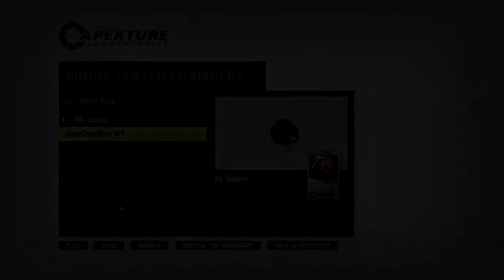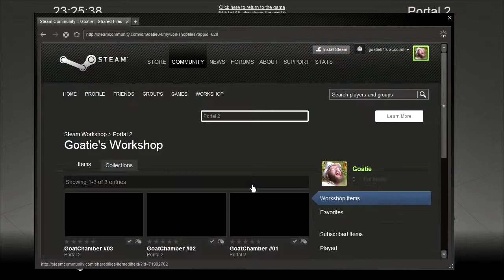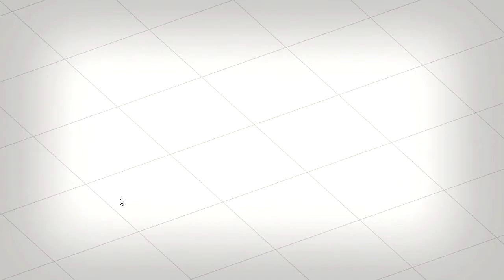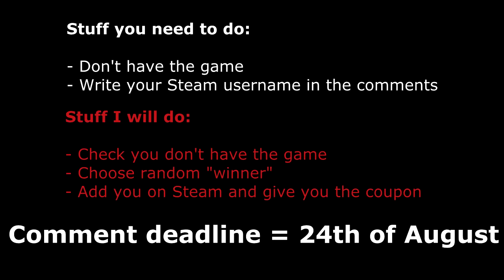[DONE] GIVEAWAY! 75% off on Portal 2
Turned on my computer today and saw I got a Steam coupon for 75% off on Portal 2. So if YOU want it for free then watch the video and do as I say ;)
You'll save 15 bucks so be quick about it.

The deadline for adding your Steam username in the comments is 24th of August!

UPDATE: The username I need for your Steam account is either you Steam user ID or profile number... not everybody has an ID for some weird reason.
and log in. Look at the link in your address bar. It will either end with /id/YourUserID or /profiles/xxxxxx. Just copy that last part of the link and post it as your comment ;)